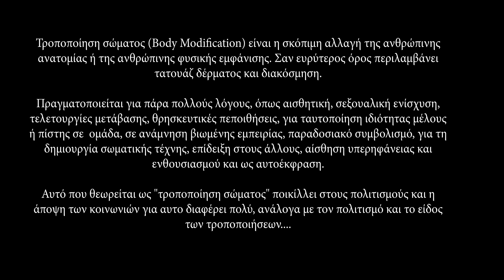The Outsiders / The art of body modification / Η τέχνη του body modification (english subs)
The Outsiders / The art of body modification (english subs)

George is a  body piercer living in Athens Greece and tells us his story on how it is to live in a regressive society with a full tattooed face

(A big thanks to George for all the help and the participation

The Outsiders / Η τέχνη του body modification (english subs)

Ο Γιώργος είναι body piercer και ζει στη Αθήνα Ελλάδα. μας εξιστορεί πως είναι να ζεις σε μια οπισθοδρομική κοινωνία με ένα πρόσωπο γεμάτο τατουάζ

(Ένα μεγάλο ευχαριστώ στο Γιώργο για τη βοήθεια και τη συμμετοχή Instagram : @george_kosmetatos)